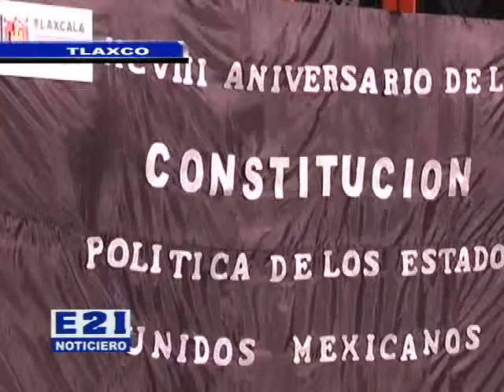MENSAJE DEL PRESIDENTE JORGE RIVERA SOSA, 98 ANIVERSARIO CONSTITUCION